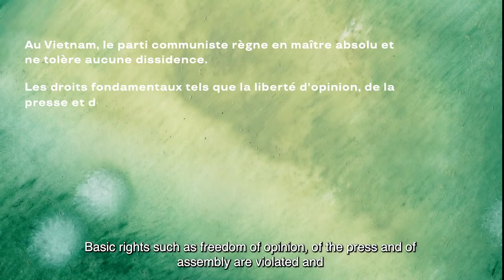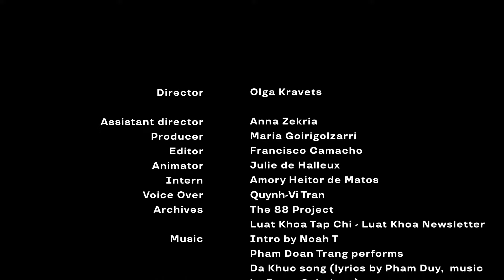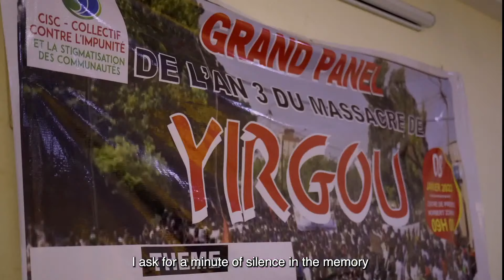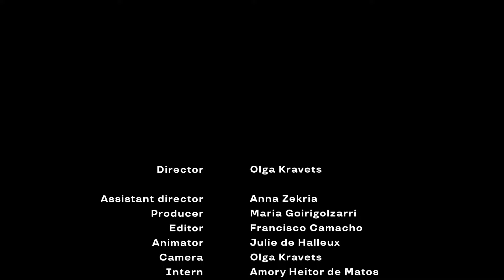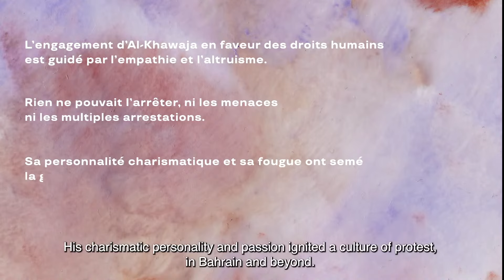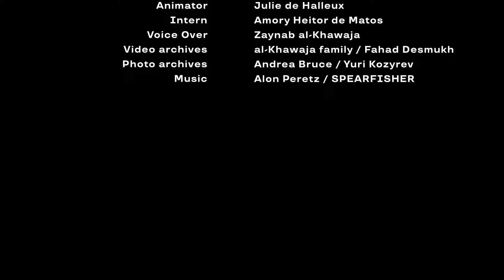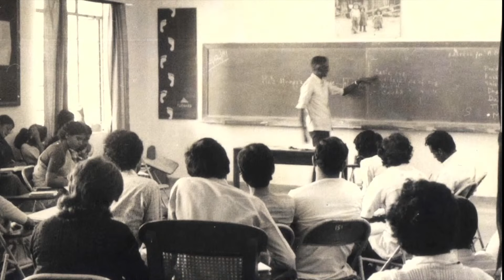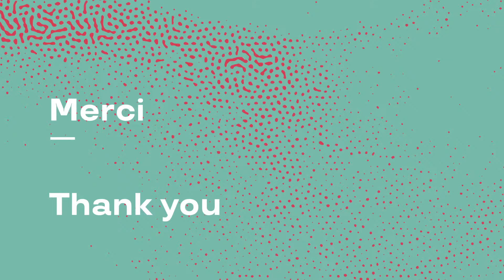ENG | Martin Ennals Award Ceremony 2022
Join us on June 2nd 2022 and get inspired by our 2022 Laureates, three outstanding human rights defenders:
- Dr. Daouda Diallo (Burkina Faso)
- Pham Doan Trang (Viêt Nam)
- Abdul-Hadi Al-Khawaja (Bahrain)

The Ceremony will be live streamed directly from the salle communale de Plainpalais, Geneva.

An event co-hosted with the City of Geneva.